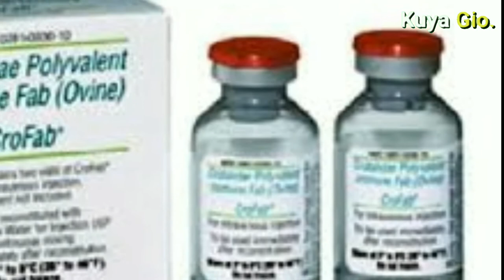ANG PINAKA MAKAMANDAG NA AHAS SA MUNDO | INLAND TAIPAN, THE WORLD'S MOST VENOMOUS SNAKE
Ang kwento sa video na ito ay tumatalakay sa pinaka makamandag na ahas sa buong mundo, ang Inland Taipan.

Ang Inland Taipan ay ang ahas na may pinaka nakakalasong kamandag. Bawat kagat ng ahas na ito ay nagtataglay ng kamandag na maaaring ikamatay ng 100 tao. Kung kayat ang mga prey nito ay walang kawala sa Ahas na ito.

Gayunman kahit sinasabing ito ang pinakamakamandag na Ahas ay wala pang namamatay na tao dahil sa kagat nito.

Sa malayong lugar kasi ito karaniwang matatagpuan sa bansang Australia kung kayat bihira itong makita ng mga tao.

Credit to the following for the video clips used.

BAKIT MAHALAGA ANG MGA AHAS | ANG KAHALAGAHAN NG MGA AHAS SA MUNDO (November 7, 2020) Kuya Gio. retrieved November 10, 2020

The World's Deadliest Snake | Australia's Deadly Monsters, (May 6, 2017) Nat Geo WILD retrieved November 10, 2020

The Most Venomous Snake in the World | Modern Dinosaurs, (Septemebr 24, 2017) Discovery UK retrieved Novemebr 10, 2020

THE MOST VENOMOUS SNAKE in the World | You have to see how potent this...(November 20, 2019) Trend Max retrieved November 10, 2020